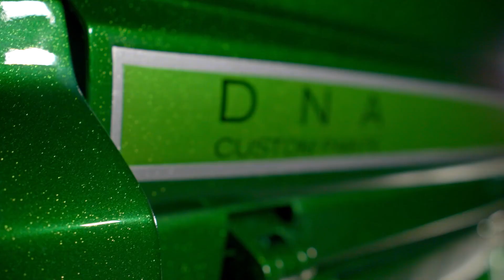Melbourne Custom Paint - DNA Promo vehicle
Custom Colour -  Dna custom paints

Melbourne Custom Paint is an automotive paint shop with a dedication to provide the best quality finishes with artistic influence.
Are you looking to get your project car underway? Do you want to spice up your ride with some custom styling? Do you want to give the tired or faded paint on your car a new lease on life?

1999 holden vs ute.
HSV front bar and grille.
Vt HSV side skirts and rear bar
Custom hard lid
Hydraulic rear suspension
Custom color including poison ivy base, silver base, DNA dragonfly green pre-mixed candy, DNA micro flake and DNA Diamond clear.
Paint styling and front end by Mat Bartleson at Melbourne custom Paint.
Body style, rims, sides, rear bar, interior, stereo, etc styled by owner Nick Avenoso.
Filming and editing by Chris Lichti